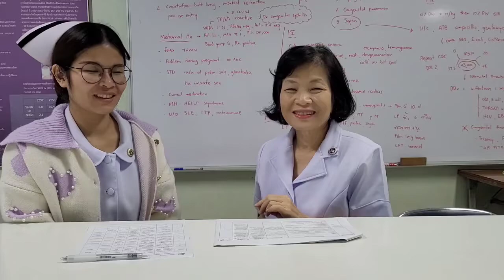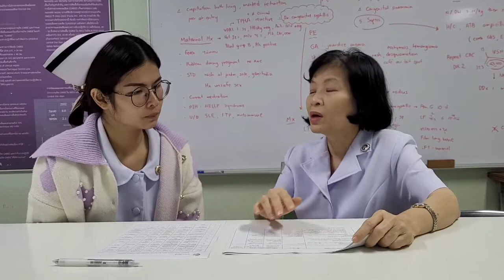บรรยงPPS